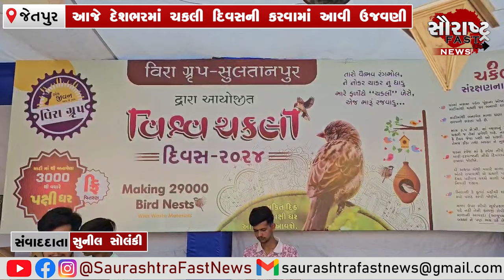વિશ્વ ચકલી દિવસ નિમિતે વિષેસ રજૂઆત ll Saurashta Fast News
સૌરાષ્ટ્રભરના તમામ ઝડપી સમાચાર, ધાર્મિક જગ્યાના દર્શન, ઐતિહાસિક વારસો ની ડોક્યુમેન્ટરી, લાઈવ ઘટના સહીત ના સમાચાર જોવા જોડાયેલા રહો અમારી સાથે...